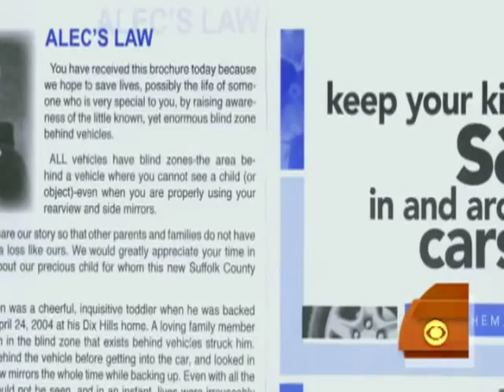Blind Zone Dangers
Each week dozens of children are backed over by cars, Susan Koeppen reports on the dangers of blind spots.